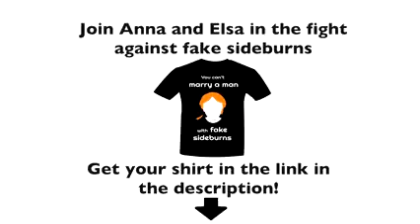Beautiful song `Let it Go, from the disney movie Frozen